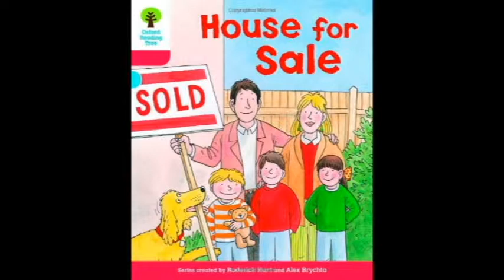House for Sale